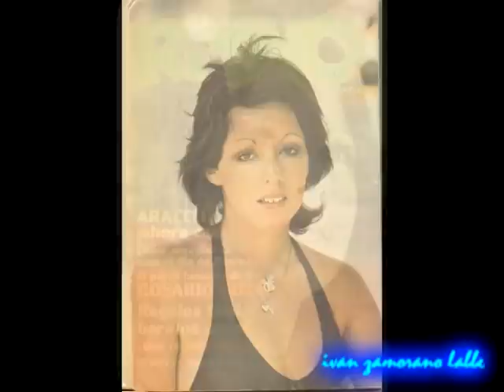musica libre quique villanueva - quiero gritar que te quiero